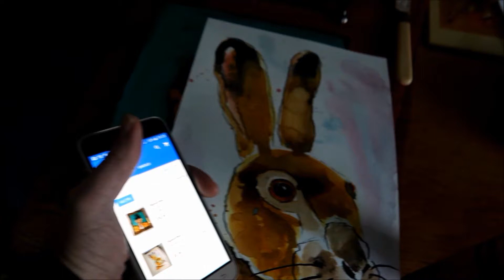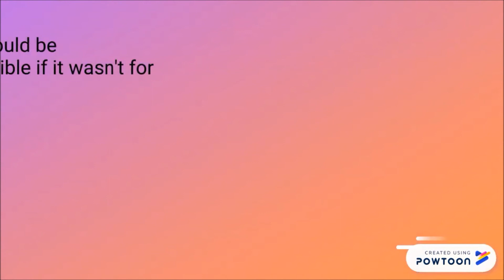In the studio painting "Night Owl" and sold lots paintings on EBAY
In the studio painting "Night owl"  how to paint a  owl and sold lots paintings on ebay selling my paintings on ebay
my ebay art shop
to buy my paintiings